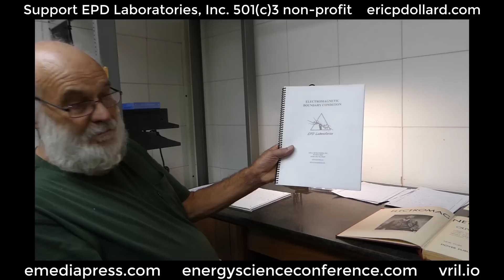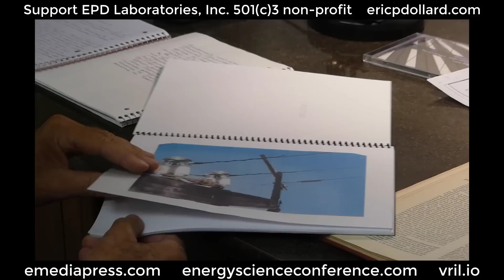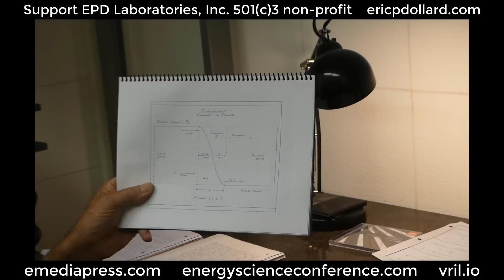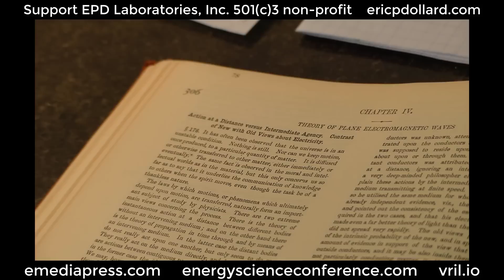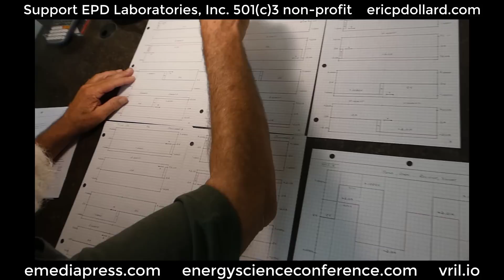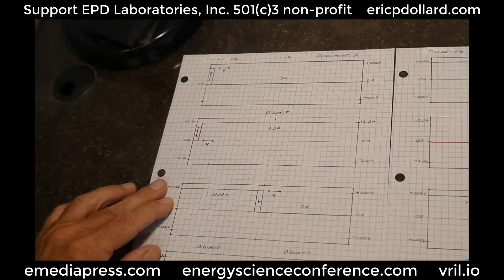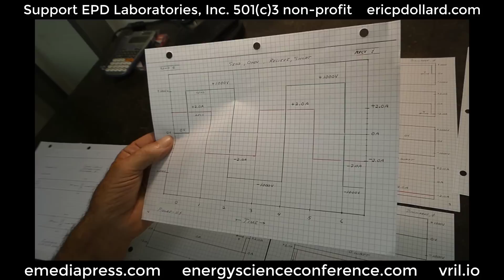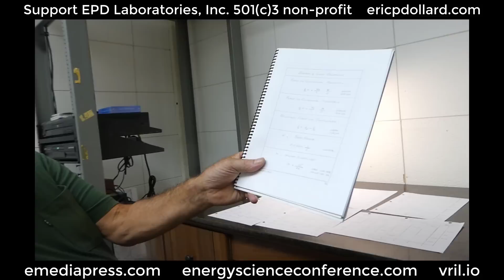2019-08-12 Eric Dollard's new Research on Oliver Heaviside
- this video touches on his presentation for next year at the 2020 ESTC - preregister for free now